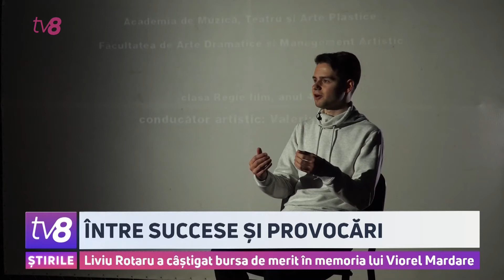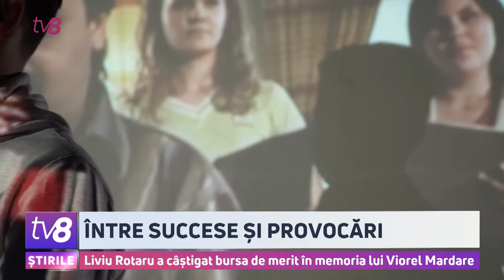Povestea tânărului regizor Liviu Rotaru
Despre cariera de regizor și prin ce provocări trebuie să treci, până filmul tău ajunge pe marele ecrane, ne-a vorbit Liviu Rotaru. La ai săi 22 de ani, tânărul are regizate 10 spoturi, 7 filme de scurt metraj și un lungmetraj. Iar recent a fost desemnat câștigător al bursei în memoria regretatului regizor Viorel Mardare. Detalii